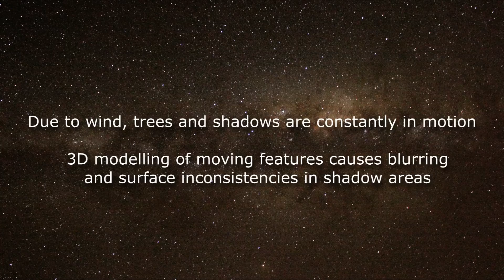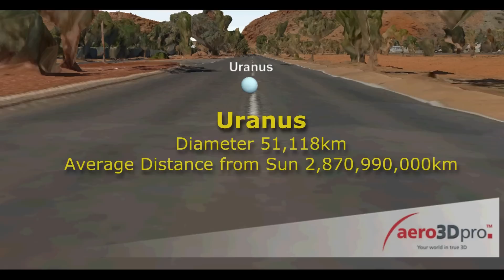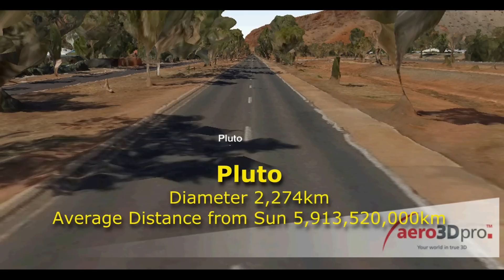3D Solar System Map at scale 1:6,000,000,000 (1: Six Billion)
This video uses 3D animation to demonstrate the astonishing size of our Solar System. The Solar System is way too big to be depicted at scale on a paper map.

By superimposing its structure in a virtual 3D environment, we gain an accurate insight into its incredible size.

This is real science made simple.